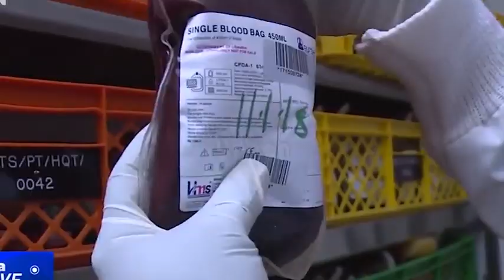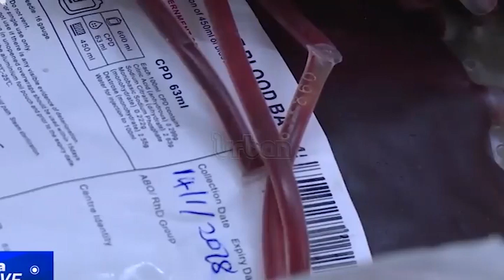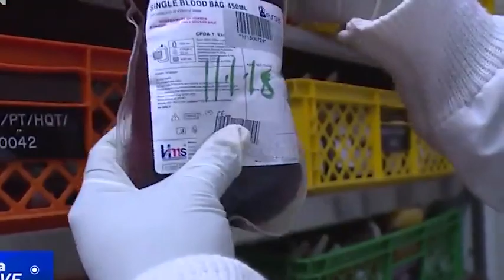Understanding Blood Donation